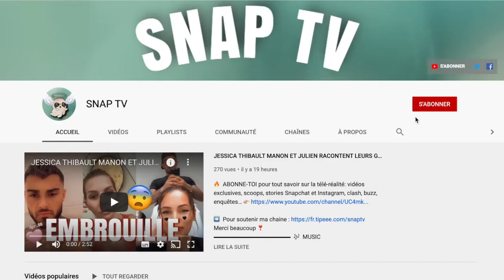MAEVA GHENNAM ENCEINTE ? ELLE SORT DU SILENCE ET RÉPOND À LA RUMEUR D'UN CERTAIN BLOGUEUR 😳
▬▬▬▬▬▬▬▬▬▬▬▬▬  🎶 MUSIC  ▬▬▬▬▬▬▬▬▬▬▬▬▬
Musique proposée par La Musique Libre :

▬▬▬▬▬▬▬▬▬▬▬▬▬  📝DESCRIPTION  ▬▬▬▬▬▬▬▬▬▬▬▬▬
Récemment, après la fake news publié par un blogueur sur Instagram informant ses followers que Maeva Ghennam était enceinte , la jeune marseillais sort du silence et balance tout.